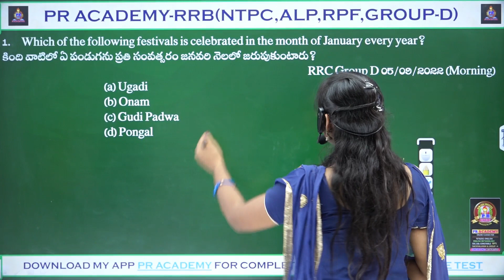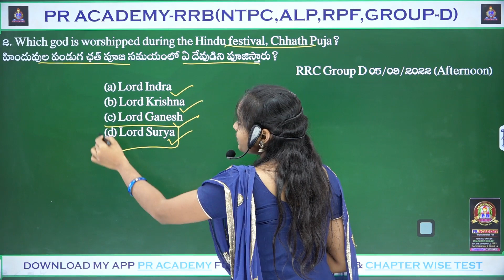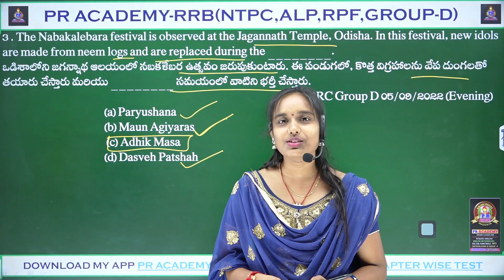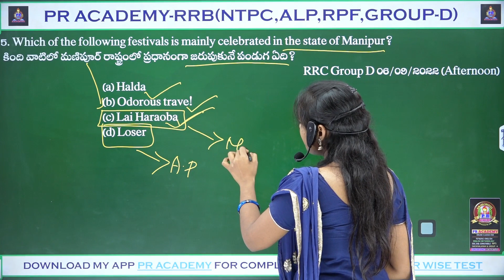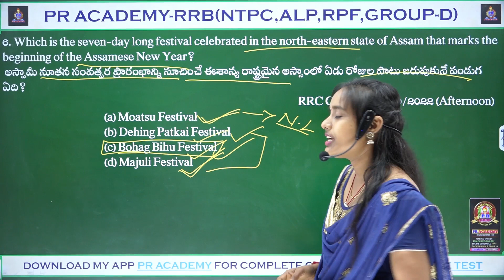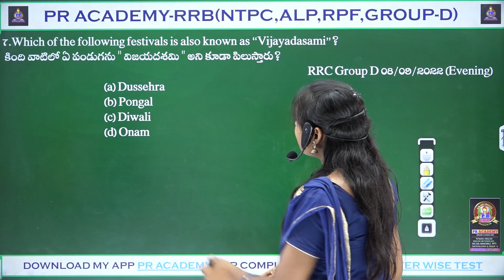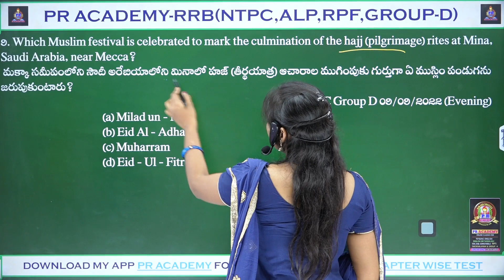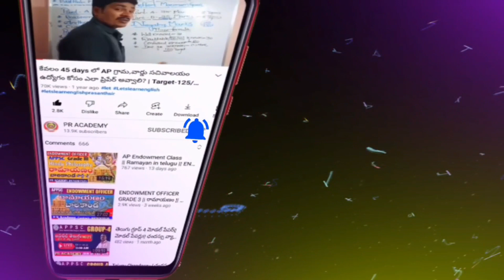Static gk classes in telugu || Stock gk classes in telugu || Static gk for rrb || RRB EXAM 2024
static gk classes in telugu
stock gk classes in telugu
static gk for rrb
static gk
static gk in telugu
static gk telugu
static gk for all competitive exams
static gk
current affairs 2024 in telugu for railway exams
static gk most important topics for ssc exams
gk for railway exams
tricks for gk in telugu
gk for rpf si and constable
dance forms state wise in telugu
dance forms state wide in telugu
famous dance forms of indian states
current affairs 2024 for railway exams
gk for tspsc
gk for appsc